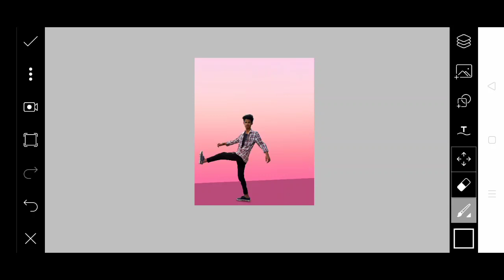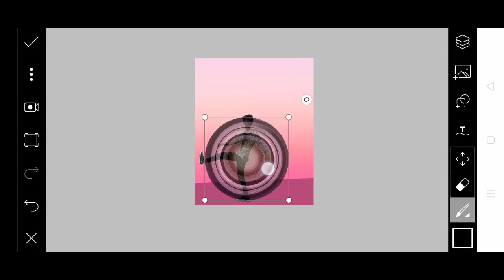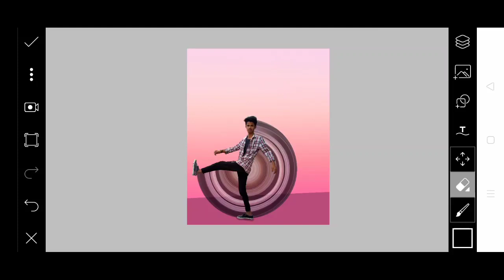Instagram picsart viral photo editing | Karan mandal editz | Lightroom editing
own wall photo editing in picsart, vijay mahar photo editing, . remove background, change background, how to remove background background erase kese kare. jio phone me photo edit kaise kare, online jo